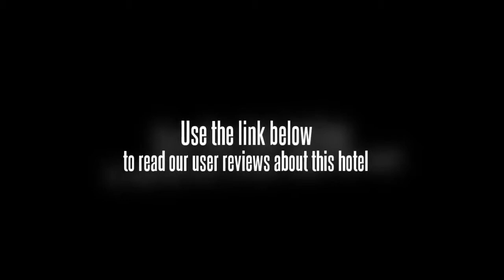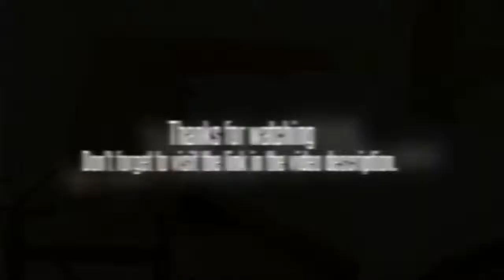Leisure Inn Yangshuo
In Guilinâ€™s Yangshuo, the Leisure Inn Yangshuo offers good value accommodation. The hotel offers a tour desk and a fitness centre as well as a business centre, a concierge and meeting rooms.

If you're travelling with a family in tow, the Leisure Inn Yangshuo offers sizeable rooms geared towards the requirements of families and kids. Rooms at the hotel have a safe, a plasma / LCD TV and cable / satellite channels. For extra comfort bathrobes are also provided. They also come with complimentary toiletries, a mini bar and tea and coffee making facilities.